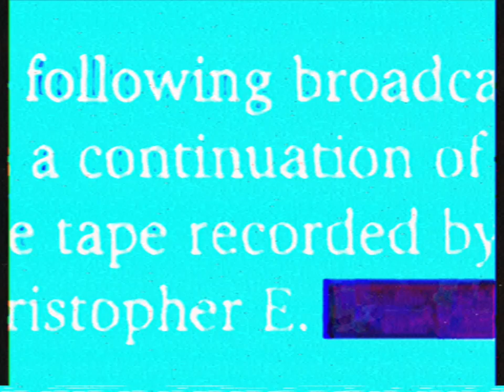The backrooms - alone